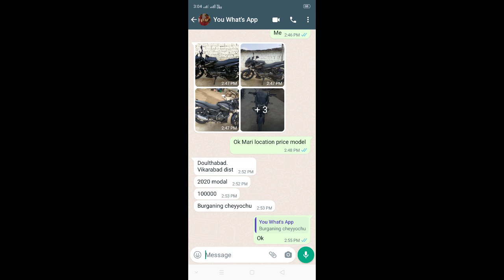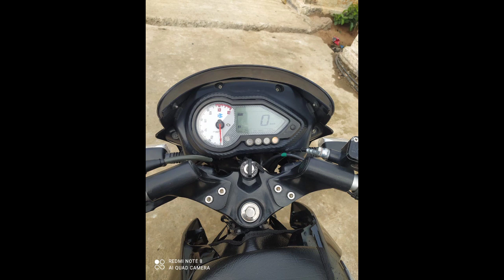for sale in low cost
: Doulthabad.
Vikarabad dist
p: 2020 modal
p: 100p: Burganing cheyyochu
[10/31, 2:55 PM] You What's App: Bike condition all is good
Same as new bike